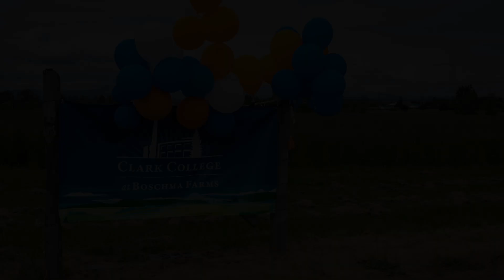Clark College Advanced Manufacturing Center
Hear from esteemed faculty and staff as well as community partners about the new Clark College Advanced Manufacturing Center opening at Boschma Farms in Ridgefield, WA in 2025!

In order of appearance:
Dr. William "Terry" Brown: Vice President of Instruction at Clark College
Jay Schmidt: Board Chair, High-Tech Council
Dr. Karin Edwards: President of Clark College
Carl Douglas: Director of the Center of Excellence for Semiconductor & Electronics Manufacturing.